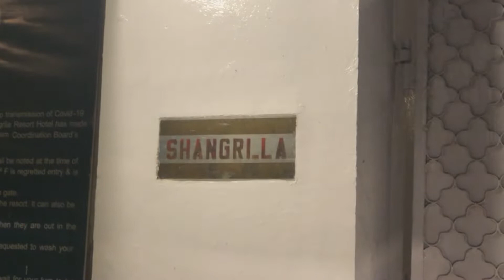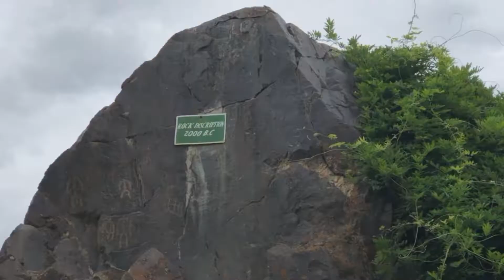Skardu To Shangrila Resort | Complete Travel 2022